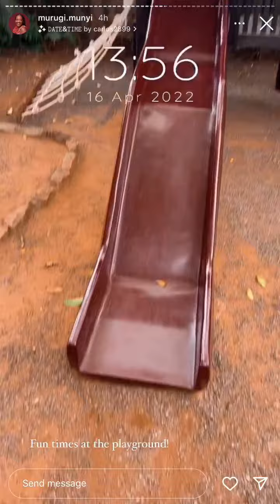Yummy mummy found a gem in nairobi for family outings😍|Easter outing with the kids♥️